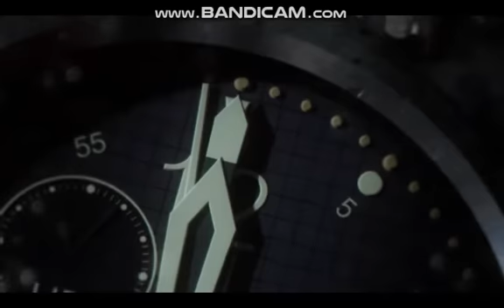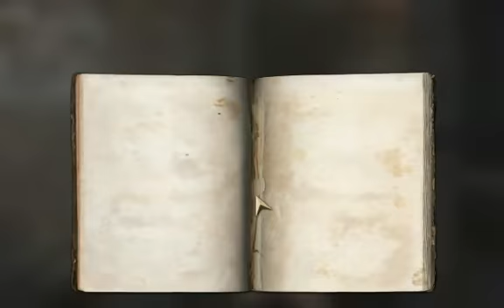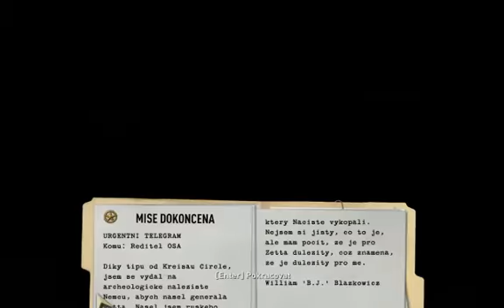Wolfenstein 1 #1 Boj o Medailon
Náš slibovaný let's play dneska se Sparťanem
Odkazy:
Osobní Fb účet:

Konakt Sparťan:

Osobní facebook